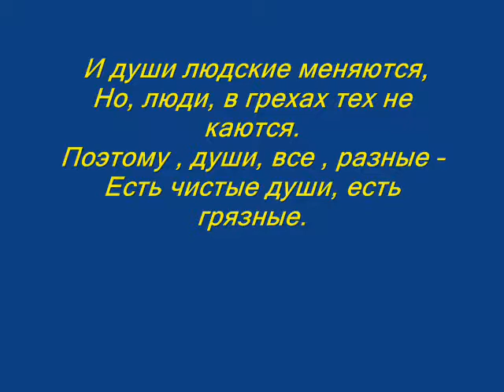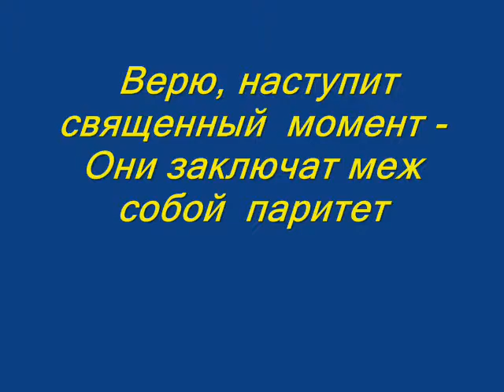Владимир Сапрыкин "Паритет"